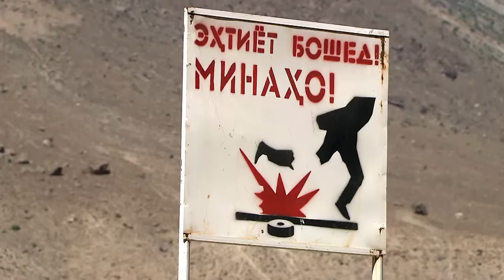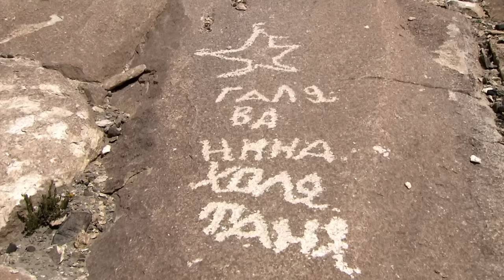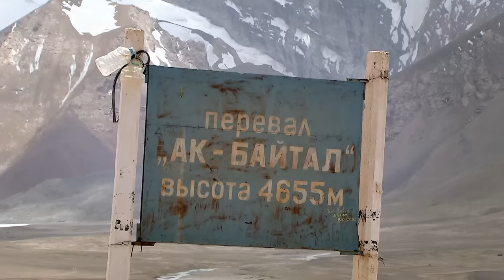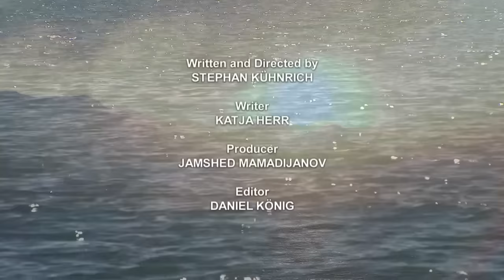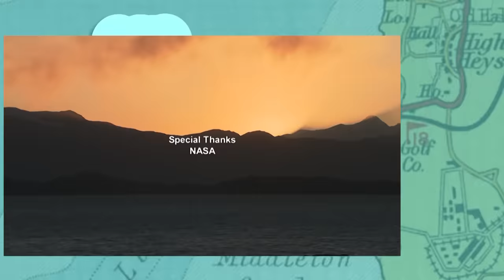Tajikistan's Black Lake On The Roof Of The World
Do not miss this incredible chance to catch a glimpse of one the most isolated parts of mountainous Central Asia; the astonishing area around lake Karakul that has not been filmed for television prior to this documentary.

This remarkable journey will take us to Tajikistan; the Autonomous Province of Gorno-Badakhshan, to be more precise.
Environmental expert, Jamshed, is travelling via the twisted and uncertain "Pamir Highway" to investigate a possible threat to the natural water supplies of the area; glaciers shrinking.
The final point for the expedition is the exceptional Karakul lake, placed high in the Ak- Baikal pass, 4655 meters above sea level, where Jamshed is to meet with geologist Nasser Kundur Al- Fakhry.

Along the long and somewhat neglected "Pamir Highway," the crew makes stops to the famous hot springs of Garam Chashma; the 3000 year old, pre-historic petroglyphs of Langar, and the Yamchun Fortress from 12th century overlooking the entire Wakhan valley in Afghanistan.

From the series "Lakes on the Roof of the World."